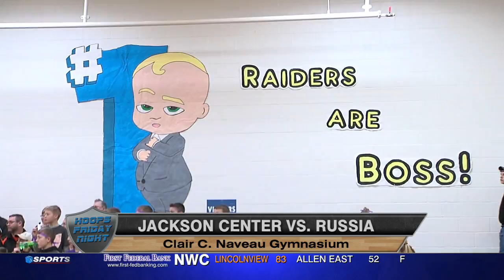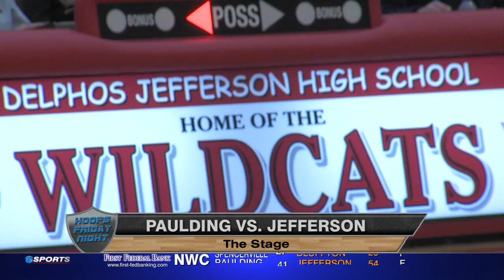16th Hoops Friday Night Co-Anchor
After the mini blizzard of 2018 kept us at bay last week, Mother Nature decided to let us have a show this week!